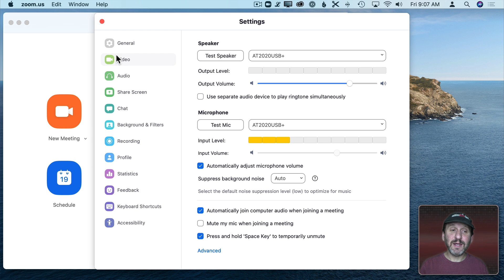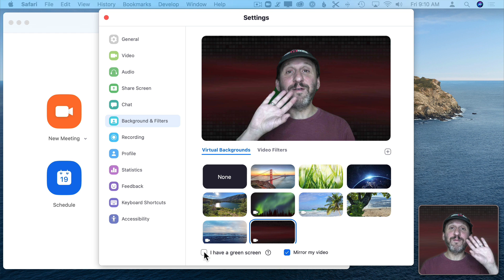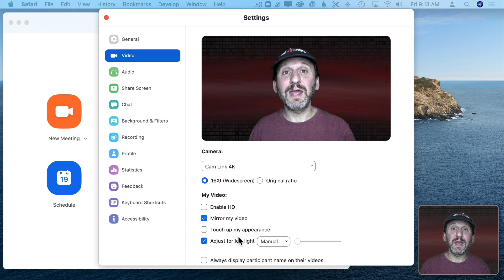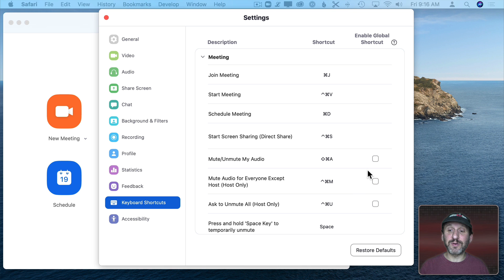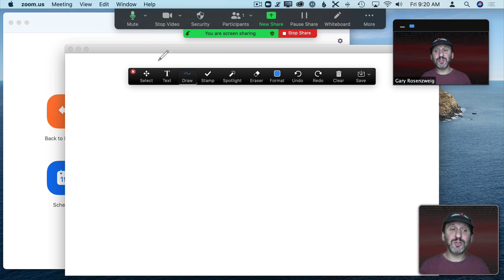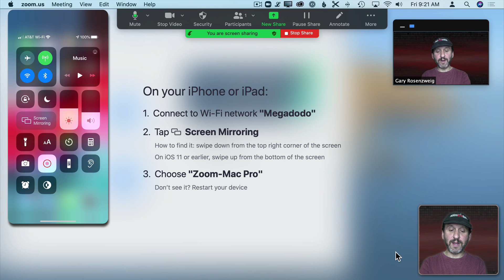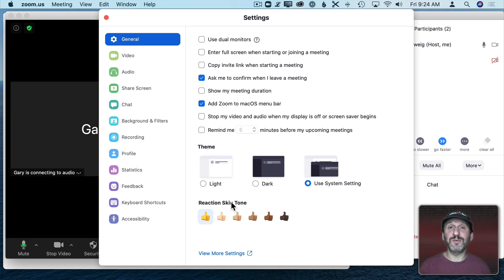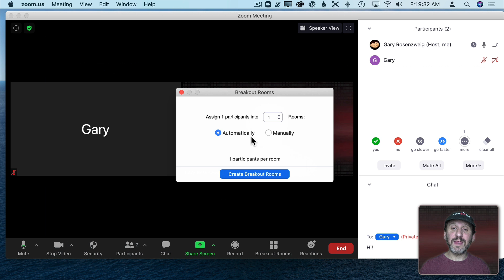20 Tips For Using Zoom On Your Mac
Many of us are using Zoom on our Macs for meetings, classes or get-togethers. Zoom is a powerful video conferencing app with many useful hidden features. Learn how to test your audio before a meeting, use a video background, send reactions and nonverbal feedback and start breakout meetings.